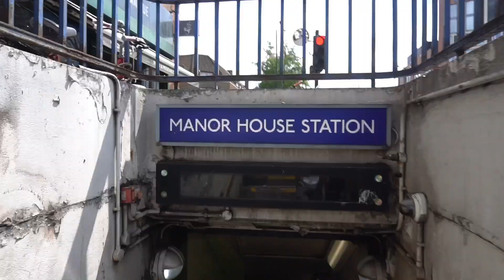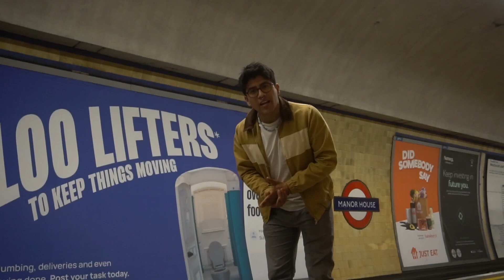Do You Like London?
Hola gente,
 un pasito por Londres y preguntando a mis compañeros de trabajo sobre londres,
después estuve haciendo fotos en el hotel donde trabajo por la city of london

i hope that you enjoy this video and see you latter alligator